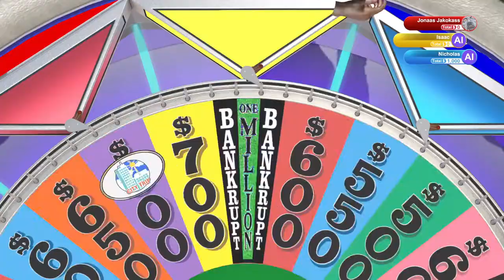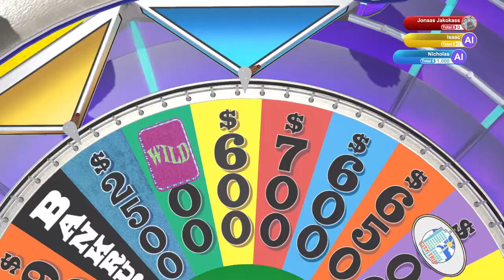Mamas Gonna Mom | Wheel of Fortune | Ep 183 | Crazy Town Gaming